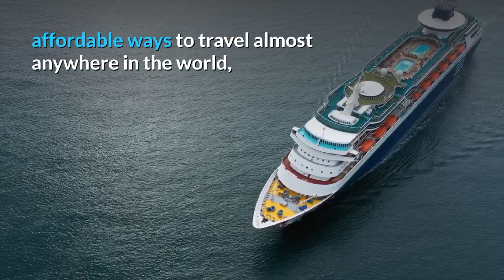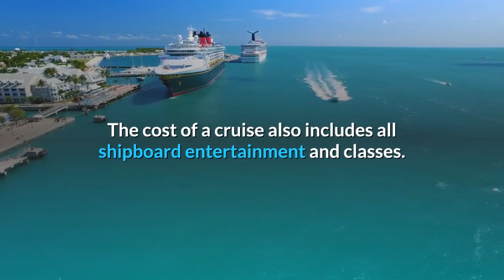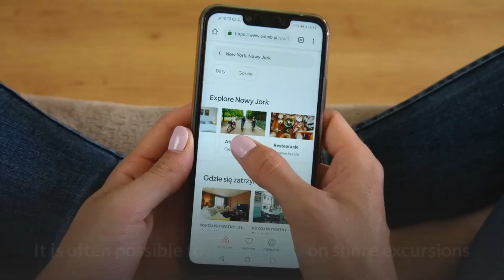Why a Cruise is Such a Good Budget Vacation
Vlog Title:Why a Cruise is Such a Good Budget Vacation

I just made this facts in a good way to entertain my viewers.If you have topics that you want us to talk about in the future just comment down below and if this comment got likes,then i will make a research and make a video for this topic.

You can also watch my past videos,because there are videos on this channel that you might be interested with.

A good comment will be a sound music to my ear.